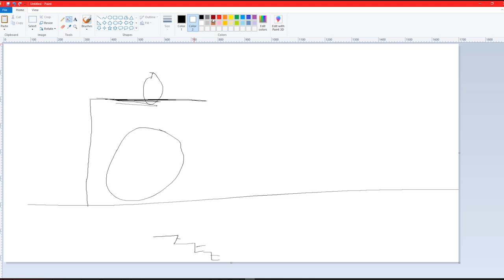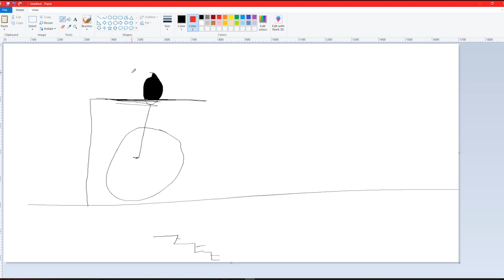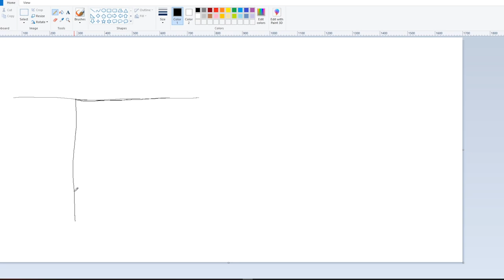How to VERTICAL SPIN on Wrecking Ball (BALL TECH #2)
Vertical Spin, The Blender, Spin to Win, No Go Zone... many names, same tech, being able to spin around a choke or point, in a tight area makes it impossible for a person to get through